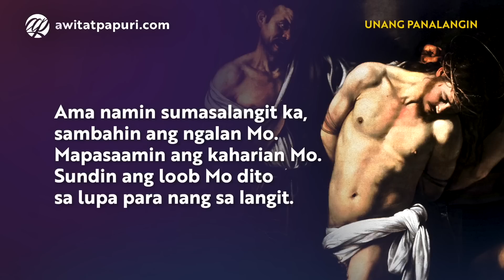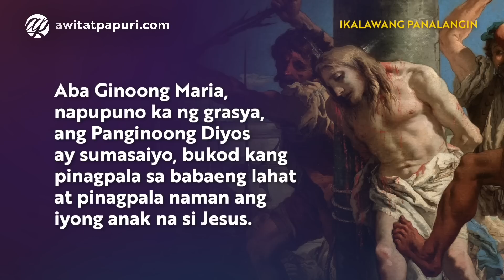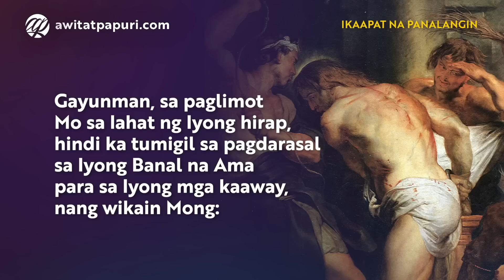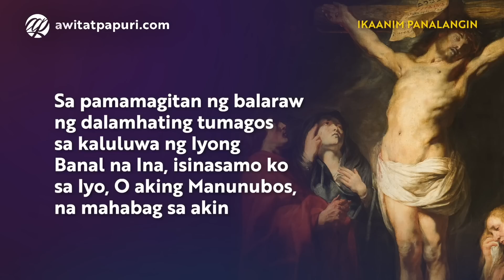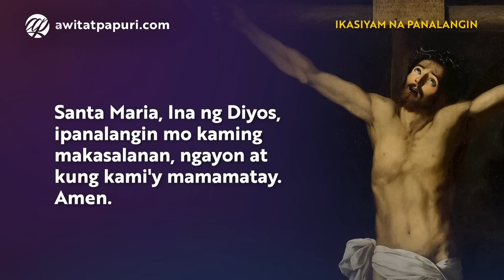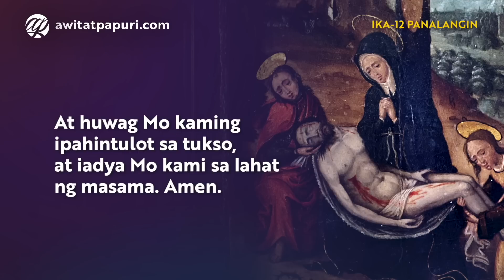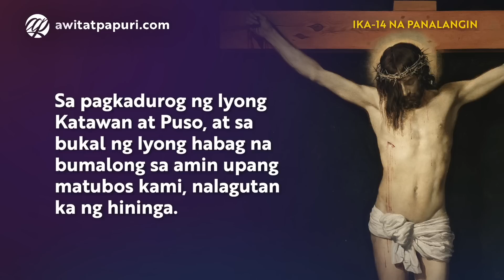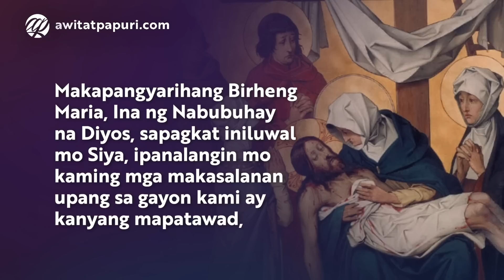Panalangin sa mga Sugat ni Jesus (15 Panalangin) • Tagalog 15 Prayers of St. Bridget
Panalangin sa mga Sugat ni Jesus: Ang Labinlimang Panalangin ni Sta. Brigida | Tagalog 15 Prayers of St. Bridget of Sweden

Dahil sa matagal nang hangarin ni Santa Brigida na malaman ang bilang ng mga hagupit na tinanggap ng ating Panginoon noong Kanyang Pasyon, isang araw ay nagpakita Siya at sinabing, “Tumanggap Ako ng 5,475 hagupit sa Aking Katawan. Kung nais mong parangalan ang mga ito, bigkasin ang 15 Ama Namin at 15 Aba Ginoong Maria, kasama ang mga sumusunod na panalangin na itinuro sa kanya, sa buong isang taon. Kapag tapos na ang isang taon, iyong naparangalan ang bawat isa sa Aking mga sugat.” Ipinangako ng ating Panginoon ang mga sumusunod sa sinumang bumigkas sa mga panalanging ito sa buong isang taon:

1. Aking ililigtas mula sa Purgatoryo ang 15 kaluluwa sa kanyang angkan.
2. 14 na kaluluwa sa kanyang angkan ang makukumpilan at mapananatiling may biyaya.
3. 15 makasalanan sa kanyang angkan ang magbabalik-loob.
4. Sinumang bumigkas sa mga panalanging ito’y magtatamo ng pinakamataas na antas ng    kabanalan.
5. 15 araw bago sumapit ang kanyang kamatayan, ibibigay Ko sa kanya ang Aking Kamahal-mahalang Katawan upang kanyang maligtasan ang walang-hanggang kagutuman; ibibigay Ko sa kanya ang Aking Kamahal-mahalang Dugo para inumin upang di-mauhaw magpasawalang-hanggan.
6. 15 araw bago sumapit ang kanyang kamatayan, magkakaroon siya ng matinding pagsisisi sa lahat ng kanyang kasalanan at ganap na kamalayan sa mga ito.
7. Ihaharap Ko sa kanya ang matagumpay Kong Krus bilang tulong at panangga sa pagsalakay ng kanyang mga kaaway.
8. Bago siya mamatay, darating Akong kapiling ang pinakamamahal at minumutya Kong Ina.
9. Buong giliw Kong tatanggapin ang kanyang kaluluwa at dadalhin ito sa walang-hanggang kaligayahan.
10. Pagdating doon, pagkakalooban Ko siya ng natatanging inumin mula sa bukal ng Aking Kabanalan, bagay na hindi Ko gagawin sa mga hindi bumigkas ng Aking mga Panalangin.
11. Ang sinumang namumuhay sa kasalanang mortal nang may 30 taon, subalit bibigkasin o may balak bigkasin ang mga Panalanging ito, lahat ng kasalanan niya ay patatawarin ng Panginoon.
12. Ipagtatanggol Ko siya laban sa mga tukso.
13. Pangangalagaan at babantayan Ko ang kanyang limang pandama.
14. Pangangalagaan Ko siya upang hindi magkaroon ng biglaang kamatayan.
15. Maliligtas ang kanyang kaluluwa sa walang-hanggang kamatayan.
16. Makakamit niya ang lahat ng hihilingin mula sa Diyos at Mahal na Birhen.
17. Kung habambuhay siyang gumagawa ayon sa kanyang sariling kalooban at mamamatay siya kinabukasan, palalawigin ang kanyang buhay.
18. Sa tuwing bibigkasin ninuman ang mga panalanging ito, magkakamit siya ng 100 araw na indulhensiya.
19. Makatitiyak siyang makakasama sa kataas-taasang koro ng mga anghel.
20. Sinumang magturo ng mga panalanging ito sa ibang tao ay magtatamo ng patuloy na kaligayahan at kagalingan magpasawalang-hanggan.
21. Kung saan binibigkas ang mga Panalanging ito o bibigkasin sa hinaharap, ang Diyos ay naroroon sa pamamagitan ng Kanyang Grasya.

📝 Mula sa “Ang Lihim ng Kaligayahan - Ang Labinlimang Dasal: Ipinahayag ng Ating Panginoon kay Santa Brigida sa Simbahan ni San Pablo sa Roma” inilimbag ng Order of Little Souls of the Merciful Heart of Jesus, Tagaytay City, Philippines (2006)

00:00 Unang Panalangin
05:01 Ika-2 Panalangin
07:29 Ika-3 Panalangin
10:32 Ika-4 Panalangin
13:20 Ika-5 Panalangin
16:02 Ika-6 na Panalangin
18:47 Ika-7 Panalangin
20:55 Ika-8 Panalangin
22:57 Ika-9 na Panalangin
25:11 Ika-10 Panalangin
27:19 Ika-11 Panalangin
29:19 Ika-12 Panalangin
32:17 Ika-13 Panalangin
34:21 Ika-14 Panalangin
37:07 Ika-15 Panalangin
39:32 Pangwakas na Panalangin